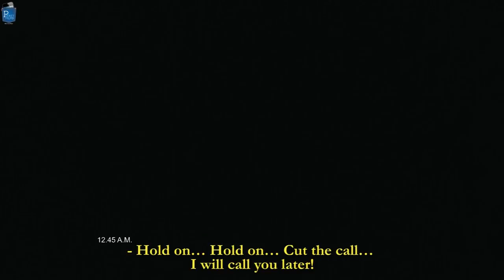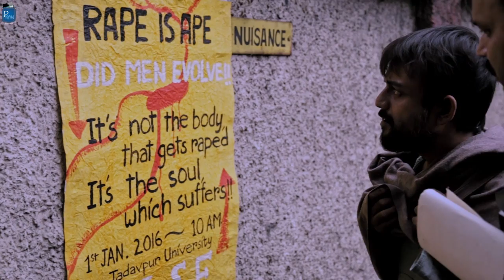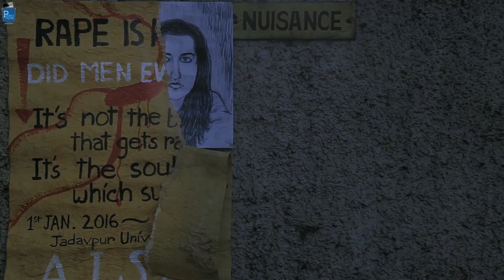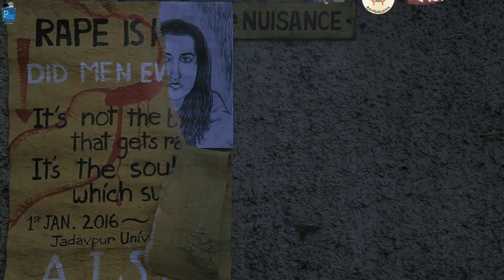Bangla Short Film - Portrait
A street artist who draws portraits for passerby is approached by a girl to paint her portrait in the middle of the night. He makes her portrait but she refuses to take it but assures him that she will pay him next and take the portrait as well. But what he learns the next day is shocking

Cast & Crew:
Director: Tathagata Banerjee
Music / Sound: Durjoy Choudhury
Editor: Sujay Datta Ray
Cinematographer: Shubhodip Mukherjee
Actors: Debaprasad Halder, Amrita Chottopadhyay, Ujjal Pradhan, Prantik Chatterjee, Tathagata Banerjee
Writer & Creative Director: SANJIB BANERJI